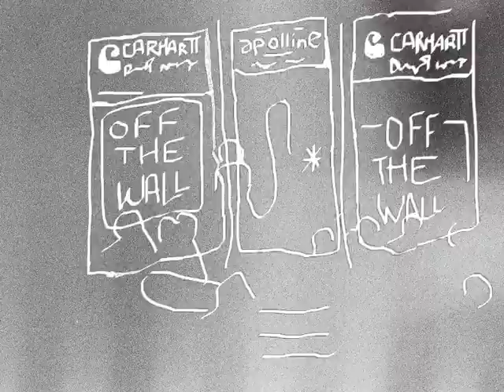Pierre Fournet • THE MIGHTY MOE VIDEO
La deuxième part de TheMightyMoeVideo à se voir mise en ligne est celle de Pierre Fournet, skateur blésois depuis 2008 et rider & vendeur Mighty Moe Skateshop depuis 2016. Originaire de la cambrousse, Pierre a grandi avec les vidéos Mighty Moe précédentes ("All Boat City"...) et cette influence se retrouve toujours dans son skate au quotidien. Casseur de boards devant l'éternel, le voici finalement pourvu d'une section dans la vidéo du shop, intégralement filmée à Blois lors de ses pauses à midi, voire carrément entre les gouttes.

Restez connectés pour plus de sections de la Mighty Moe Video en suivant @mightymoeskateshopblois sur Instagram,

Vidéo : Aymeric Nocus, photo de couverture : El Blondo, animation du tunnel : David Franjau